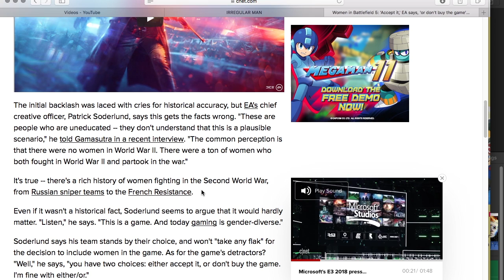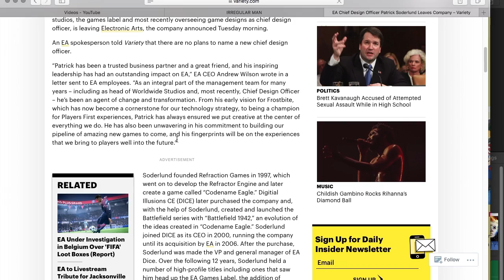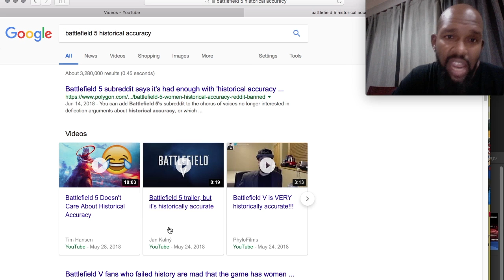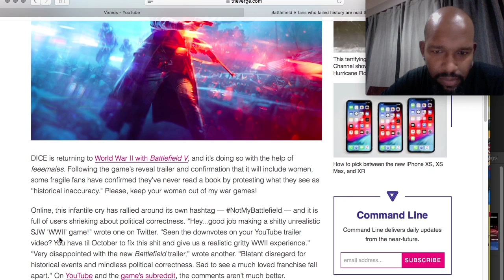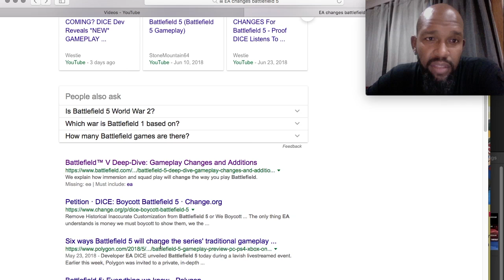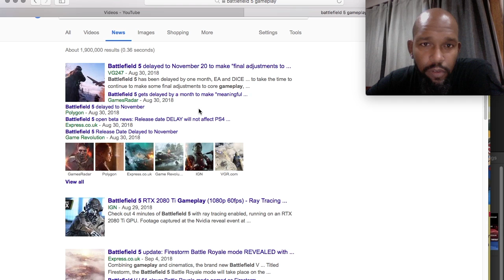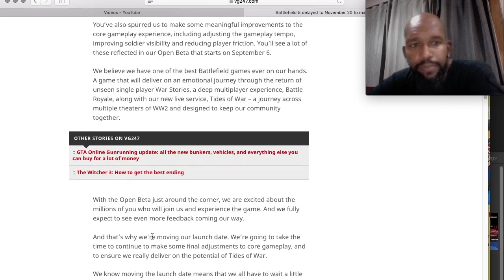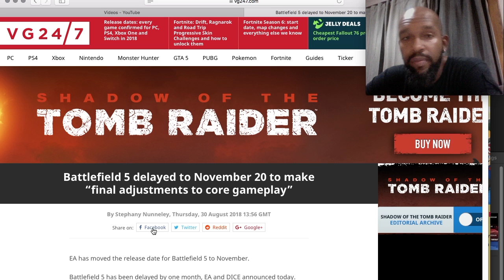Curb Your Battlefield 5 Enthusiasm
EA sends its CCO, Patrick Soderlund, packing. Seems that he caused much more trouble than surmised as pre-orders for Battlefield 5 drop dramatically.